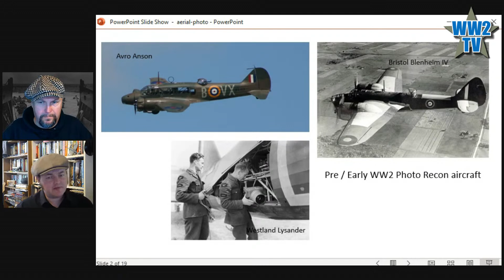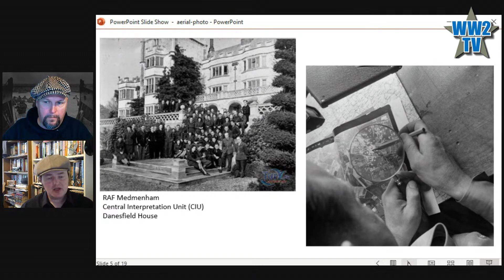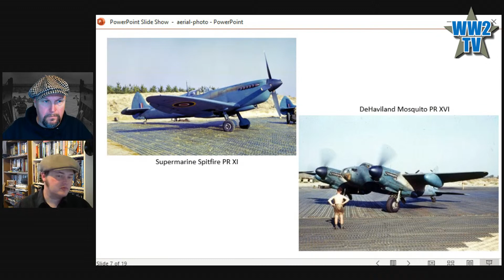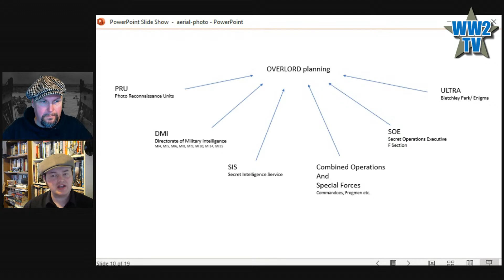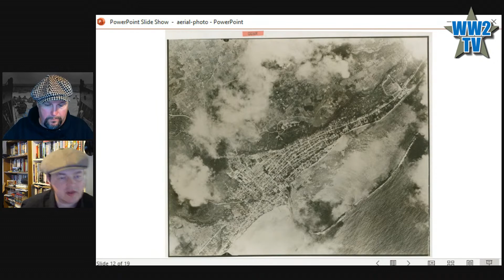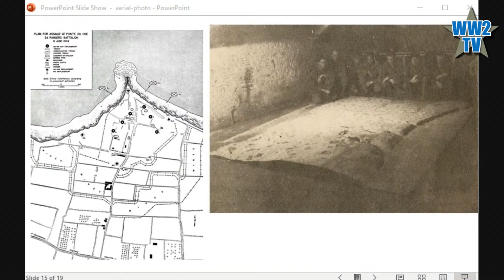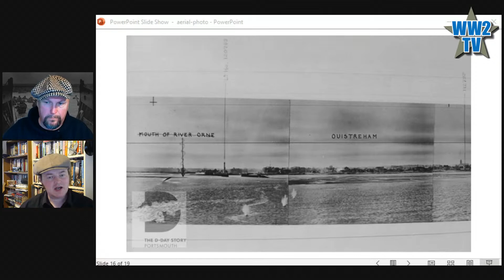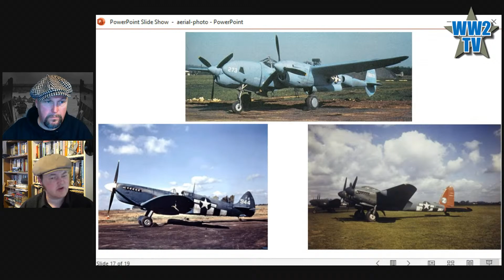Photo Reconnaissance before DDay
With Alex Burnham
Part of Build up to DDay Week.
More Science, Technology, Weapons and Inventions content on WW2TV

Alex Burnham is one half of the amazing History Tellers who are well known for performing live shows, like miniature plays, about some of the most interesting people and events in history.

Within the RAF, the use of unarmed fighters to take aerial photos goes back to 1939. They proposed the use of Spitfires with their armament and radios removed and replaced with extra fuel and cameras. These PR Spitfires proved to be extremely successful in their reconnaissance role and there were many variants built specifically for that purpose. They served initially with what later became No. 1 Photographic Reconnaissance Unit (PRU).

Later in the war other aircraft such as the Mosquito, the P-38 Lightning and P-51 Mustang were adapted for photo-reconnaissance. Such craft were stripped of weaponry, painted in sky camouflage colours to make them difficult to spot in the air, and often had engines modified for higher performance at very high altitudes. Based at RAF Medmenham, the collection and interpretation of such photographs became a considerable enterprise and especially in the planning of Operation Overlord. The British, at their peak, flew over 100 reconnaissance flights a day, yielding 50,000 images per day to interpret.